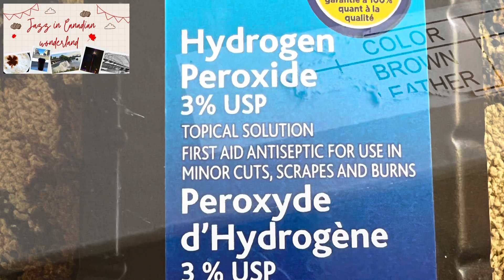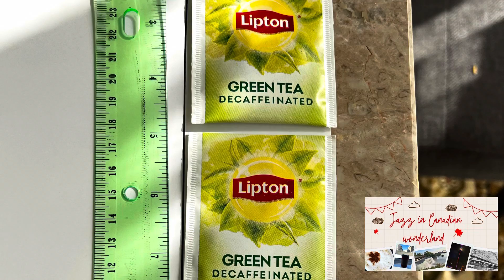Do It Yourself Tea/Coffee Organizer | Complete Instructions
In this video I am showing how you can organize different teas/coffees using the stuff already available in your home.